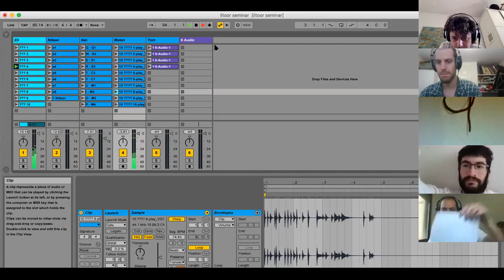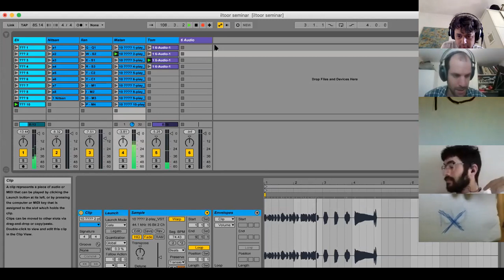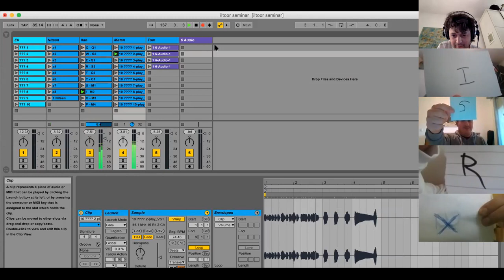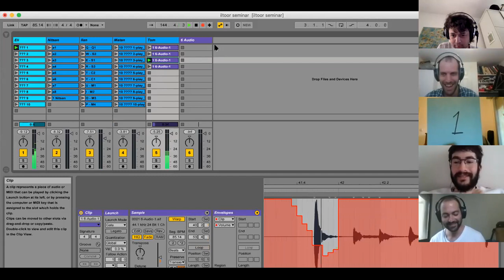Zoom take A